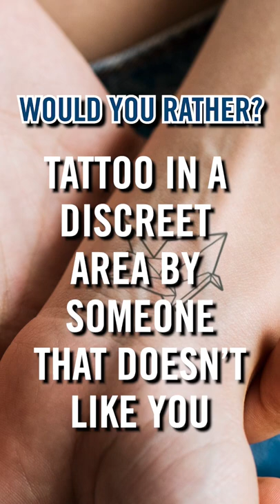Steve Wilkos is a beauty school dropout!